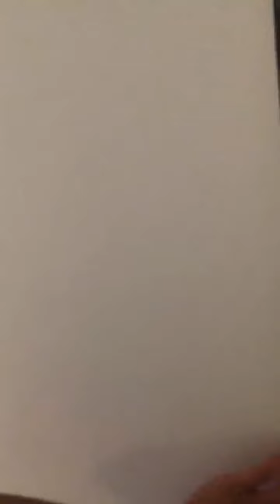19F Olympia Part 2